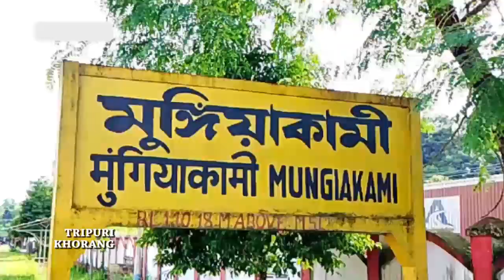PHAN KHWLAI OFFICE ROK BO LOCK KHAIJAK PAIKHA || MOTHA NI SAKHALAIMWNG NO KOK ROMYA ROK OFFICE ROK